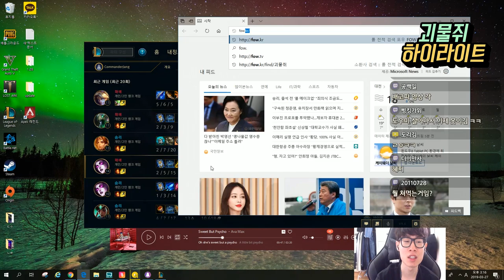팀운이 좋았었던 사람